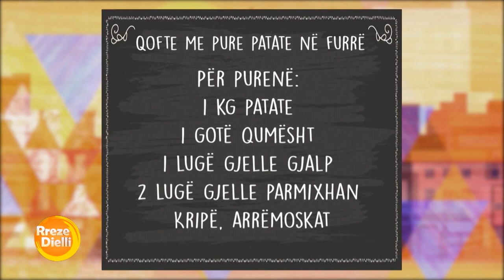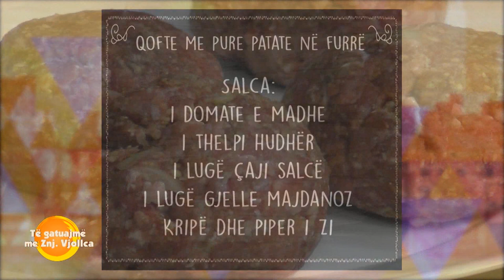Qofte me pure patate në furrë nga zonja Vjollca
Qofte me pure patate në furrë
Përbërësit:
Për purenë:
1 kg patate
1 gotë qumësht
1 lugë gjelle gjalp
2 lugë gjelle parmixhan
Kripë, arrëmoskat
Qoftet:
400 gr mish i grirë
Kripë dhe piper i zi
1/2 lugë çaji kumin
1 lugë kafe piper i kuq
1 qepë e vogël
2 lugë gjelle bukë e thekur e bluar
2 lugë gjelle majdanoz
1 lugë gjelle vaj
Salca:
1 domate e madhe
1 thelpi hudhër
1 lugë çaji salcë
1 lugë gjelle majdanoz
Përgatitja:
Fillimisht ziejmë patatet për 25-30 minuta. I qërojmë dhe i kthejmë ata në pure, shtojmë arrëmoskat dhe pak kripë. E vëmë në zjarr. Shtojmë parmixhan dhe gjalp dhe i përziejmë në temperaturë mesatare. Pasi të ketë shkrirë parmixhani, e largojmë nga zjarri dhe e shtrojmë si bazë në një tepsi mesatare me brinjë 30 cm.
Në një tas përgatisim brumin e qofteve. Vendosim mishin e grirë, kripë, piperin e zi, kumin dhe piper të kuq. Shtojmë qepën e grirë në rende, bukën e thekur të grirë, majdanoz, 1 lugë gjelle vaj ulliri. Të gjitgë këta përbërës i punojmë mirë me dorë derisa të formohet një brum i lidhur. Formojmë qofte me toptha mesatarë.
Ngrohim vajin në një tigan dhe i rrotullojmë qoftet nga të gjitha anët, pa I skuqur plotësisht. I largojmë nga tigani dhe I lëmë mënjëanë.
Në po atë yndyrë ku skuqëm qoftet shtojmë domaten të qëruar nga lëkura dhe të grirë në rende. Sapo të fillojë të ziejë shtojmë edhe salcën e domates, ½ filxhan kafeje ujë, e lëmë të ziejë pak dhe shtojmë majdanozin.
Ndajmë në kuadrate bazën me purenë e patatets mbi cdo kuadrat vendosim nga një qofte, mbulojmë qoftet me 2 lugë gjelle salcë dhe mbi salcë hedhim djathë të grirë, pak piper të kuq. E vendosim tepsinë në furrë në temperaturë 190 gradë Celsius, për 15-20 minuta.